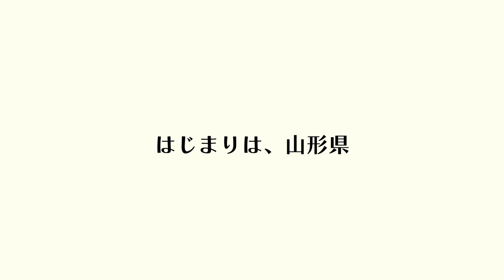【寺島農場】若芽ひじきdiary「生協の宅配パルシステム 」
千葉県東部、九十九里の波音がほのかに聞こえる地に「寺島農場」はあります。ここで有機栽培するのは、オカヒジキ。パルシステムでは「若芽ひじき」という商品名で親しまれる、シャキシャキとした食感と鮮やかな緑色が印象的な野菜です。創業地・山形から続く土づくりと栽培技術は、寺島家の歴史そのもの。2022年の春、その1ページにおじゃましました。